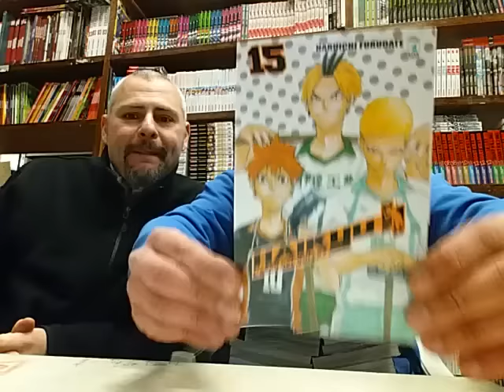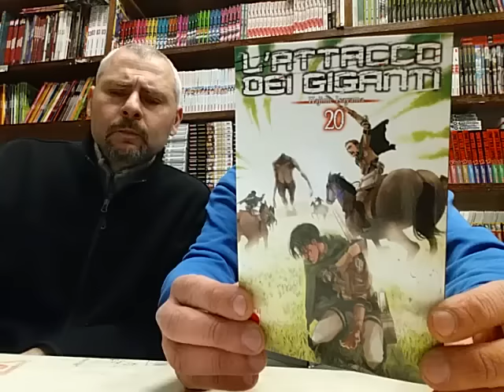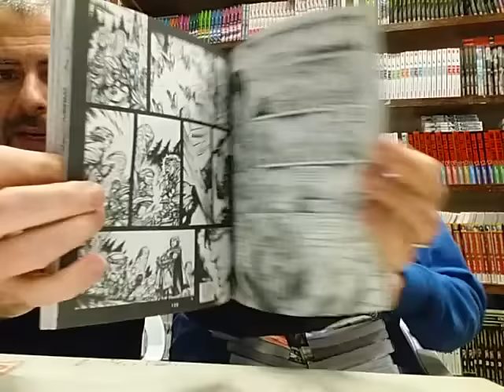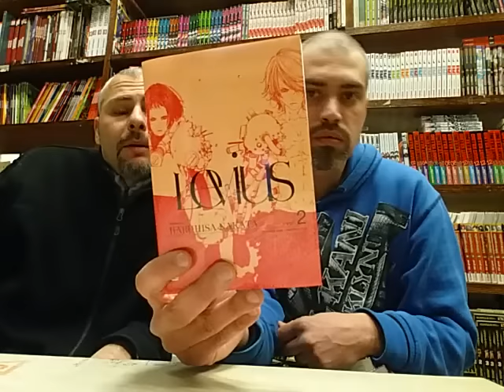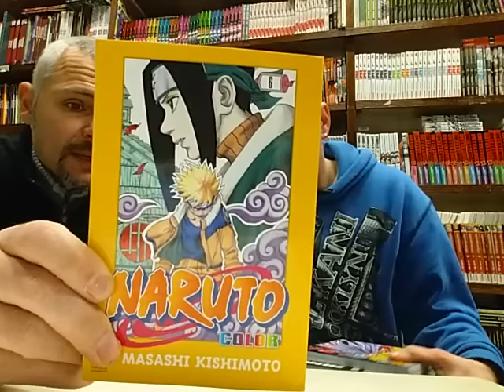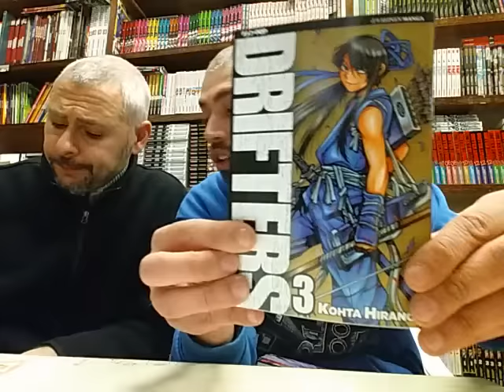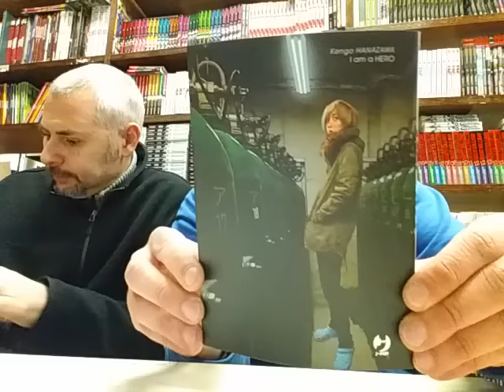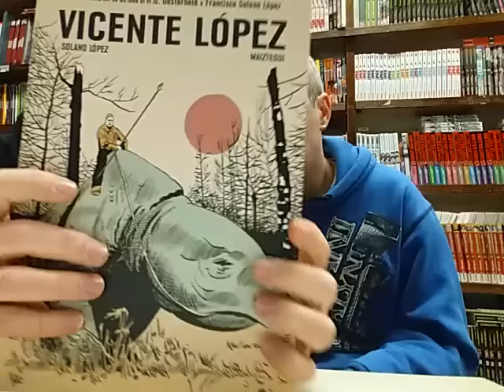TG COMICS - FUMETTI, MANGA & NEWS DEL 24/1/17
Per iniziare al meglio la settimana ecco a voi le novità PLANET MANGA, PANINI, STAR COMICS, JPOP, DISNEY, BONELLI, COSMO :)